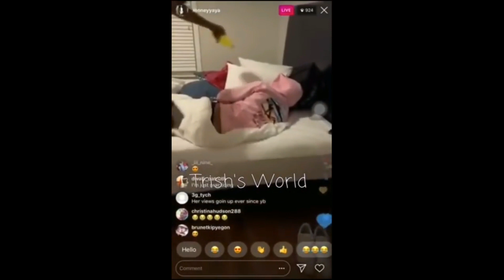DID YOUNGBOY REALLY THROW IT? FOR THE LOVE OF YB: EPISODE 1..."HE ATTACKS" - REACTION